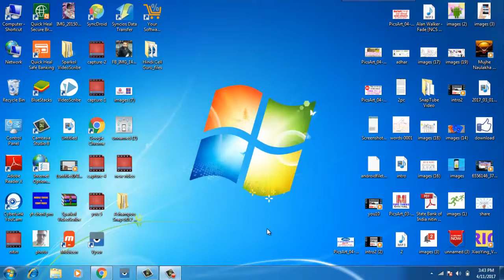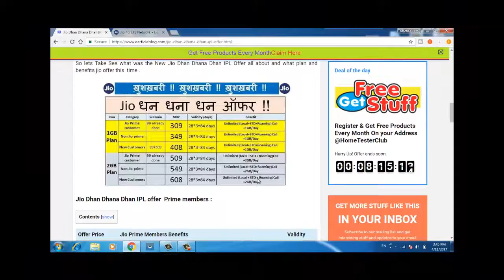जिओ धम्केदार ऑफर ख़त्म। अब JIOले कर आया new Dhan Dhana Dhan Plans धमकेदार ऑफर ? #309 और #509 3 महीने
HI FARIND MENE AAP KO IS VIDEO ME BATYA HE KI AAP KIS TARH SE JIO KE NAYE PALN LE SAKTHE HE .Relaince JIO Launched its New Tariff Plans 309, 509, 349, 549.
Offers after Summer Surprise to attract new 4G Users. JIO NE NAYA APNA IPL DHANA DHAN PLAN LUNCHED KIYA HE AAJ .. AAP SB JA KAR JIO KE IA PLAN KA FAYDA UTA SAKTHE HE WO BHI PURE 3 MAHINE TK ..JIO KE PURNE USER BHI AUR NAYE USER BHI ..JIS NE JIO KE PRIME MEMBARSIHP LE THI WO THO 3 MAHINE TK FAREE USE KAR SAKTHE HE ..MAGR JINHONE #99 WALA #303 WALA BHI RECHARGE NAHI KARYA WO BHI NAYA PLAN 3 MAHINE TK USE KAR SAKTHE HE. INJOY JIO ..ALL OF U..
 Learn step by step in hindi.
agr aap ko ye video pasand aaye tho plz mere chenal ko subscrib jaror kare thangs..subscrib ka link neche he ..
aap muje in sb social media me follw kar sakthe he..
thanges...
jay ganga mata ki..
jay hind...
milthe he aap sb se apni agli video me ..by